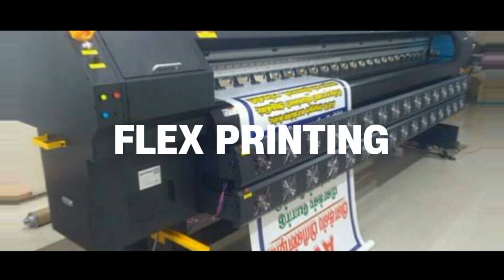Exit Poll पर Kajal Nishad ने खड़े किए सवाल, सुनिए 'INDIA' की जीत का दावा करते हुए क्या कहा ?